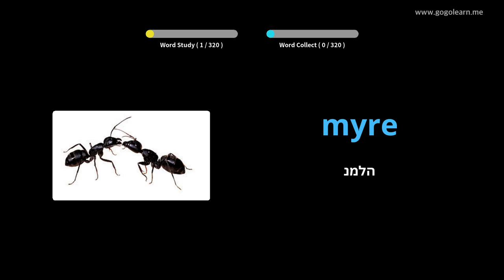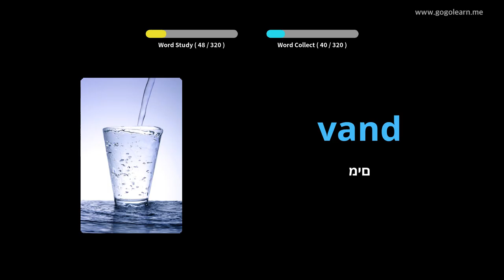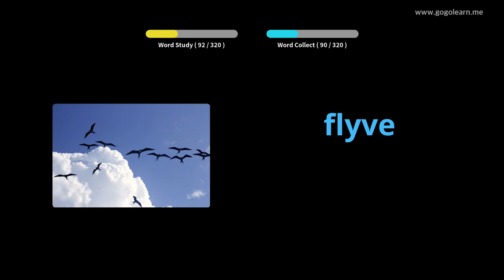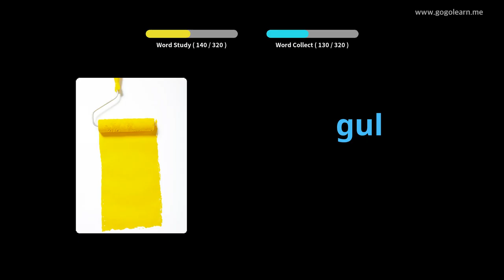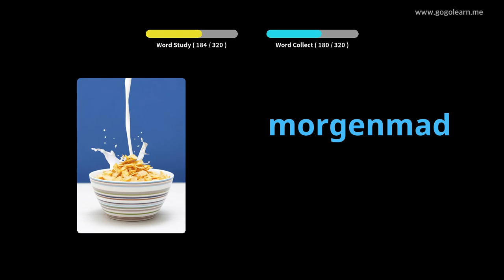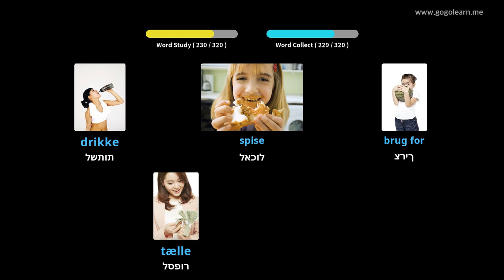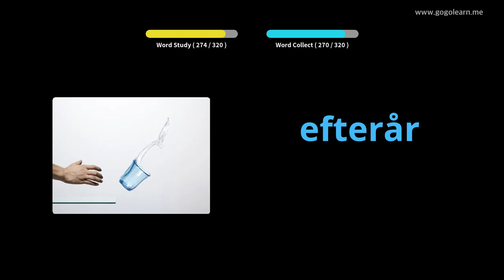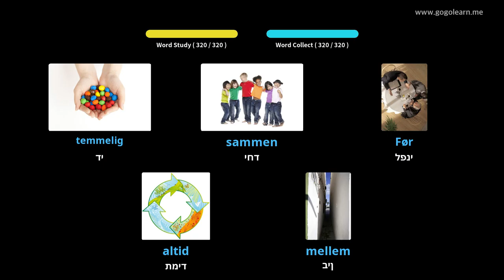למד עם תמונות דנית | אוצר מילים דנית מקשיב בזמן נהיגה | Golearn